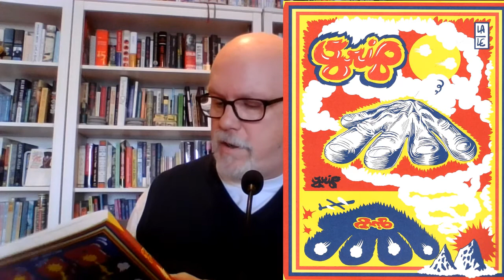Robert Boyd's Book Report: Grip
Today I look at the graphic novel Grip by Lale Westvind. It can be ordered from the publisher, Perfectly Acceptable Press Please check out my blog, The Great God Pan Is Dead